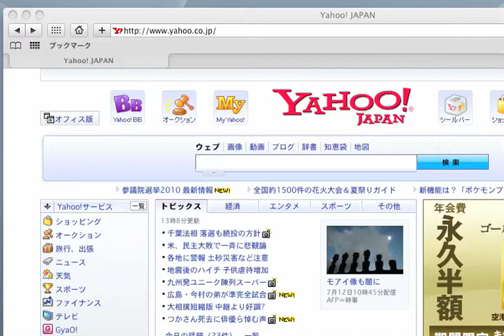Using Bookmark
Demo of "Online Bookmark" WordPress Plugin.